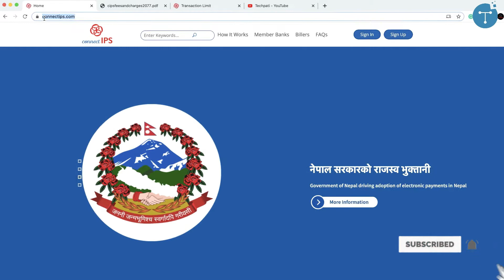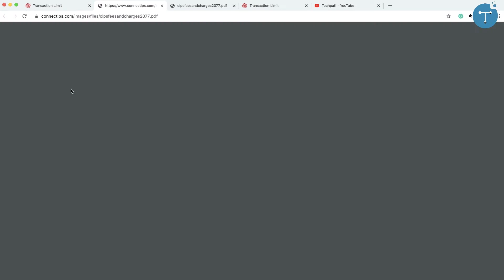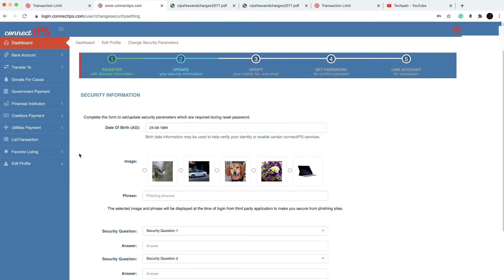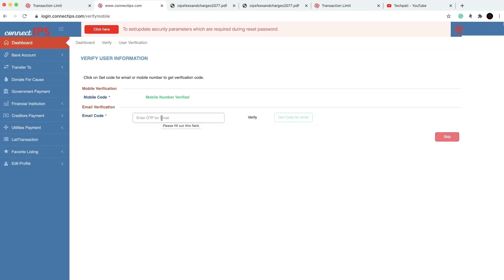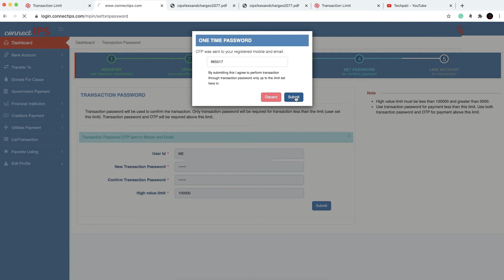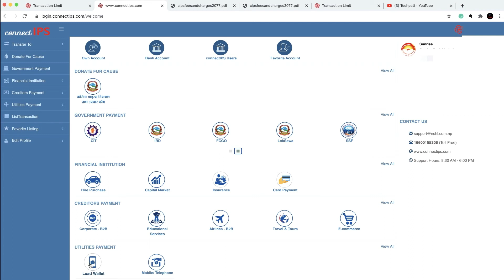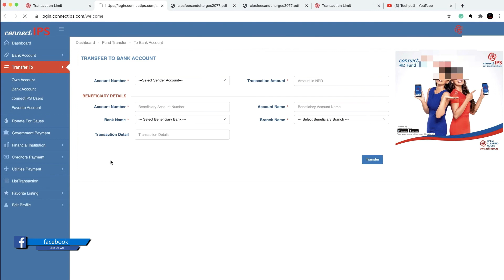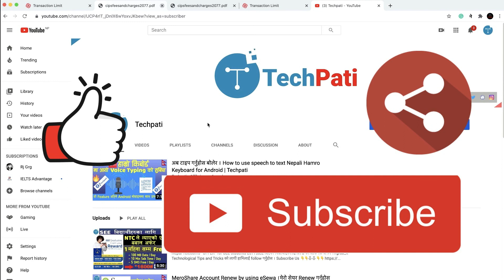What is ConnecIPS? | How to Create Account and use connectIPS | Link Bank Account to ConnectIPS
What is ConnecIPS? | How to use connectIPS | Link Bank Account to ConnectIPS | Latest | Techpati

Technological Tips and Tricks को लागी हामिलाई follow
गर्नुहोस  ।

1. How to Create Username & Password for NEPSE online trading system and a brokers account online | New

3. अब  टाइप गर्नुहोस बोलेर  । How to use speech to text Nepali Hamro Keyboard for Android | Techpati

4. कपिमा लेखेझै लेखेर मोबाईलमा नेपाली टाइप गर्ने तरिका । How to write Nepali alike written on copy |🔥🔥👍